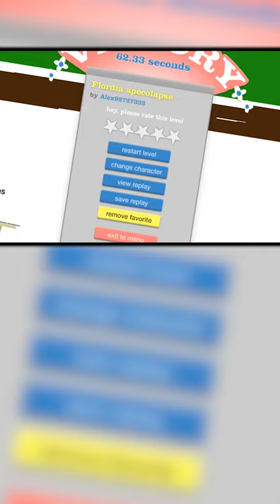i saved flordia